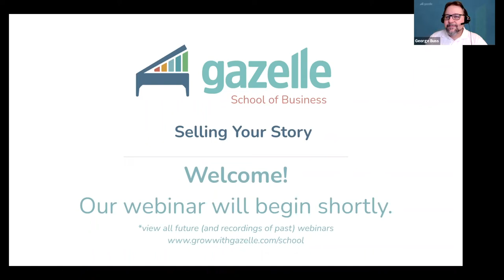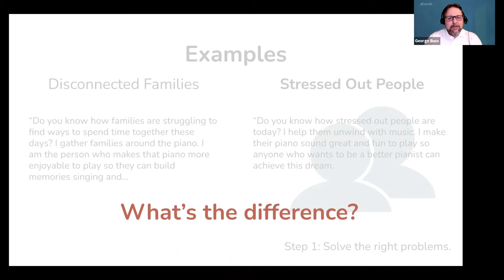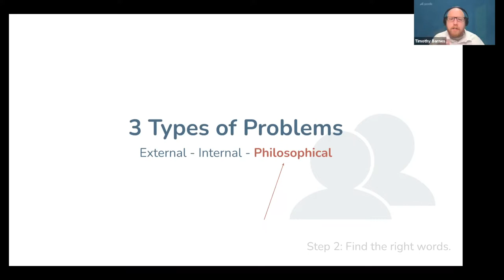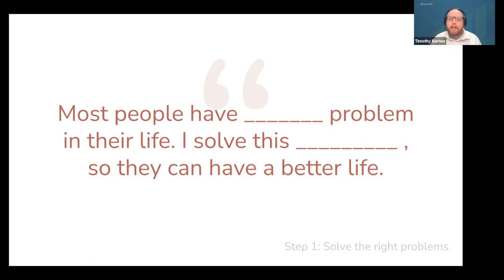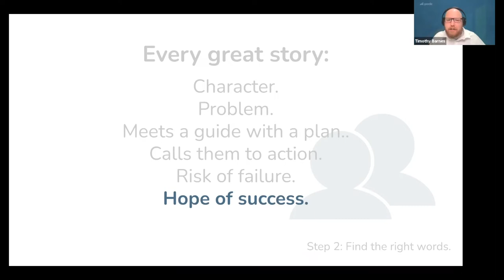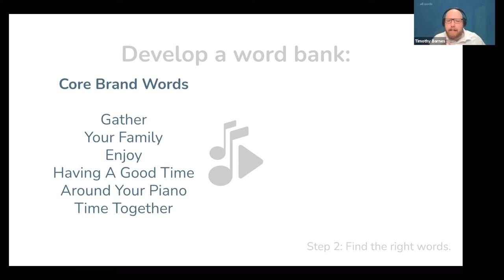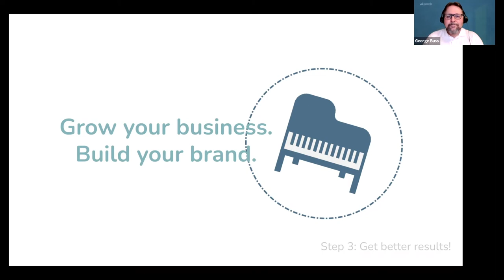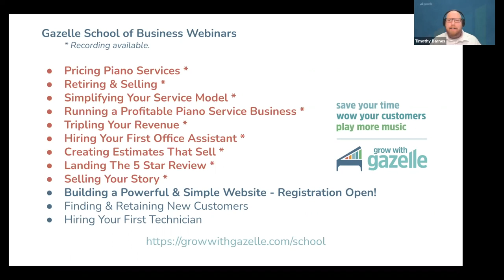Selling Your Story as a piano tuning professional - Gazelle School of Business for Piano Technicians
If you are going to build a piano tuning / piano service business, you need to know how to share your story in a compelling way. It doesn’t matter if you work solo or manage a team of piano technicians. Knowing how to sell your story is a critical skill to have as you grow your business from wherever it is today to whatever you aspire for it to become.